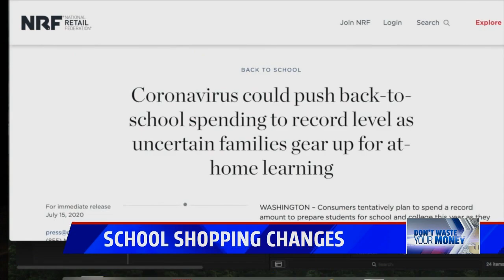Why back-to-school shopping is different this year